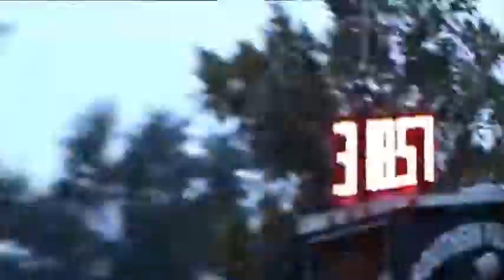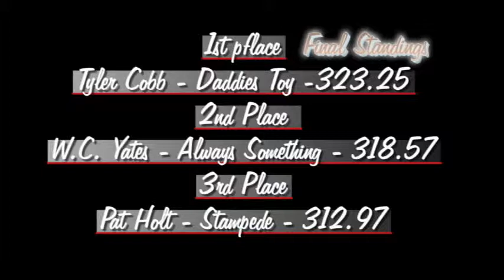Hazlehurst GA Truck Pull--Southern Pullers Association--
500 Cubic In. Class